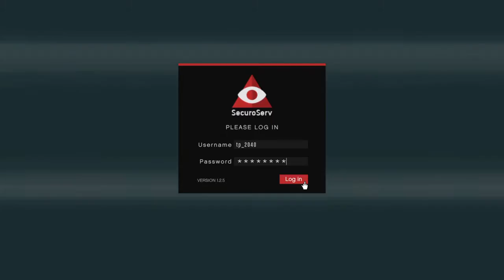Grand Theft Auto Online - Vehicle Cargo (Tails) - Dinka Jester (NOF00L)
Collecting the Dinka Jester during a vehicle cargo mission!